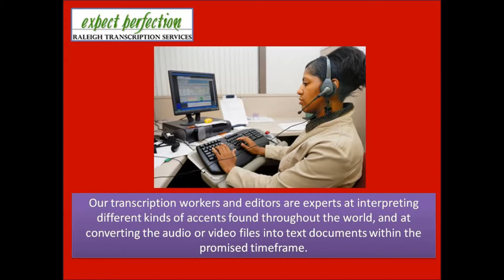High Quality Audio & Video Transcription Services by Expect Perfection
We provide high quality audio and video transcription services (voice to text) for businesses, media companies, academics, and more. If you require an English-language transcription service that can guarantee you 98%- to 100%-accurate transcripts at competitive prices, you’ve come to the right place. Our transcription workers and editors are experts at interpreting different kinds of accents found throughout the world, and at converting the audio or video files into text documents within the promised timeframe.